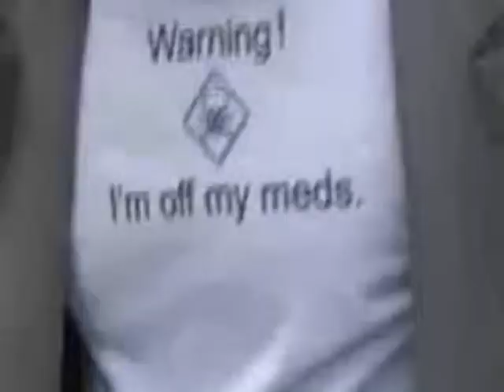God Made A Dog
Video and slide show set to music.